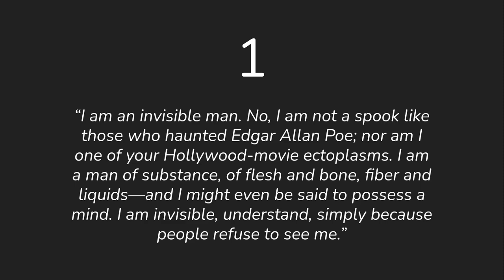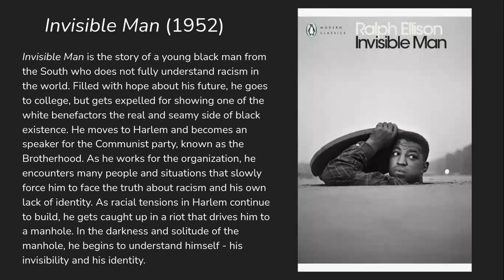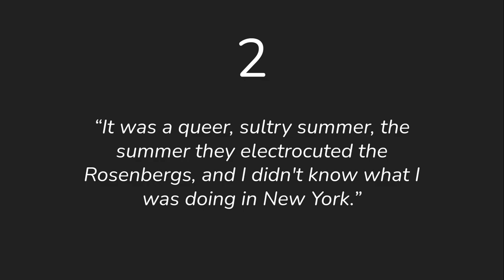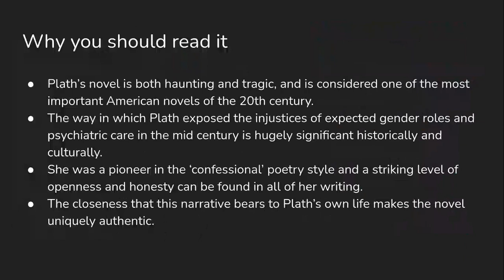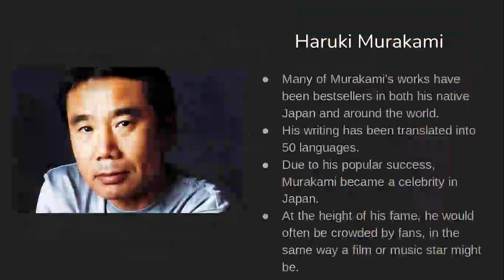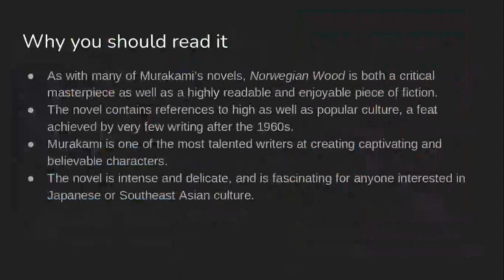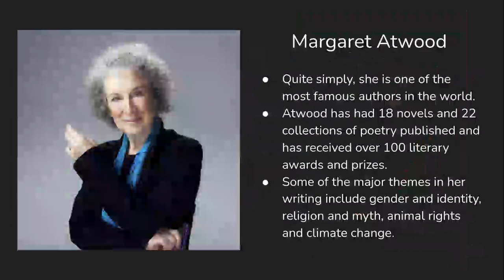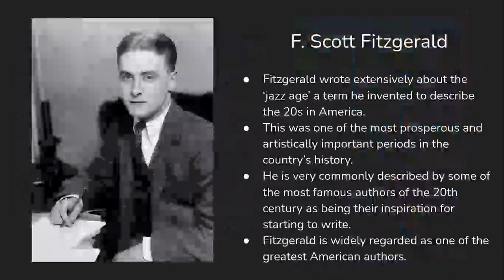5 Classic Books You Must Read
5 of my favourite books that I think you MUST read - especially if you are thinking of studying English at A-Level or beyond.